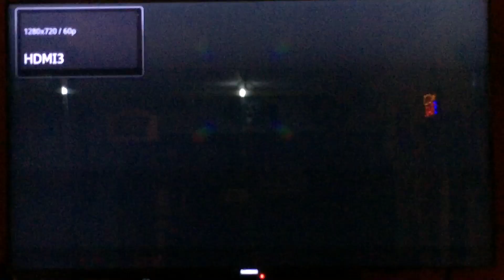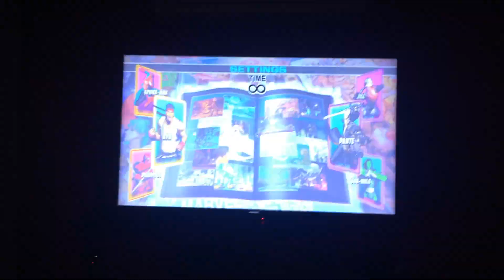The King Of Fighters / SNK Arcade Fighting Stick with Hyperspin 18,000 games! Marvel VS Capcom 3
RetroBoy Arcades is proud to introduce our new Custom Made Arcade Fighting Sticks, loaded with computer based Hyperspin, not Raspberry Pie, with over 18,000 Arcade games.

These Arcade Fighting Sticks are 100% hand made with high quality MDF . It hooks directly to TV with HDMI cable and plugs into 110V outlet.
You can connect this to your HD TV or even a projector and an amplified speaker for an up to 200" gaming experience.

No need to download roms or any other tricky configuration, al you have to do is plug it into your home TV and outlet and start playing!

All of our Arcades are custom made and hand built, guaranteed and tested prior to shipping.

And as mentioned previously this ain’t your obsolete Raspberry Pi, this baby runs Marvel VS Capcom 3, The King Of Fighters 2014, Dragon Ball FighterZ, and Mortal Kombat XL, let’s see your Raspberry Pi, Pandora’s Box, or Arcade 1UP do this...

Dimensions:
Gaming Station
32 X 15.5 X 5 “

1 TB Hard Drive
18,000 games
44 Consoles Included:

* Super Nintendo
* Nintendo 64
* Sega CD
* Dreamcast
* Sega 32X
* Turbo Grafx 16
* Neo Geo System
* Playstation
* Playstation 2
* Zinc
* Namco Classics
* Atari Linx
* Game Boy Color
* Sega Classics
* PC Games (Blur, Dragon Ball FighterZ, Mortal Kombat XL, The King Of Fighter 2013,The King Of Fighters 2014 Maximum Impact, Marvel VS Capcom 3)
* MAME
* Atari 2800
* Atari 5200
* Atari 7800
* Jaguar 64 Bit
* Atlus
* Data East Arcade Classics
* Kaneko
* Taito Classics
* Banpresto
* Tiger Handheld Electronics
* Commodore 64
* Technos
* Street Fighter 30th Anniversary Collection
* Capcom I
* Capcom II
* Capcom III
* Irem Classics
* Konami
* Midway Arcade
* Nintendo
* Game Boy
* Game Boy Advance
* Virtual Boy